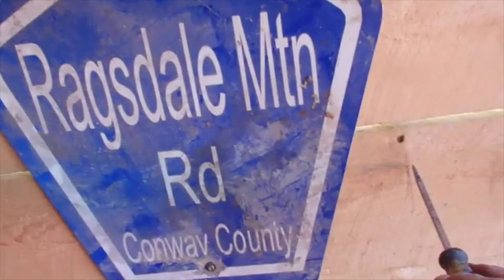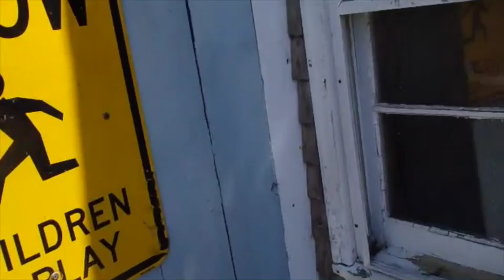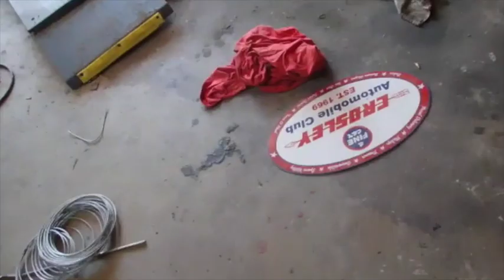Cutworm59 Signage a little retarded